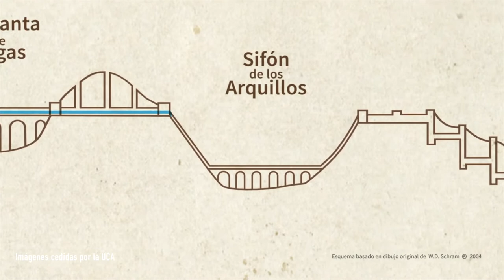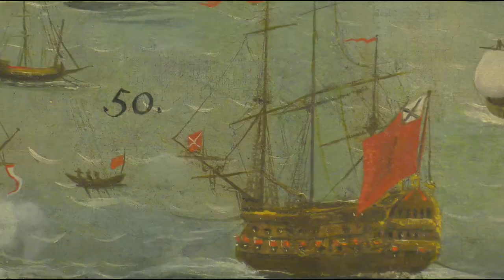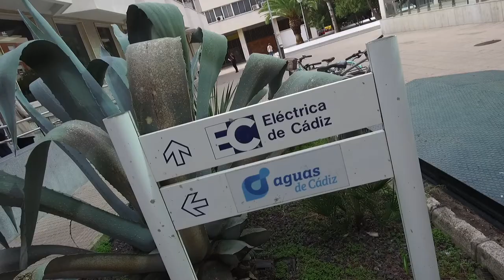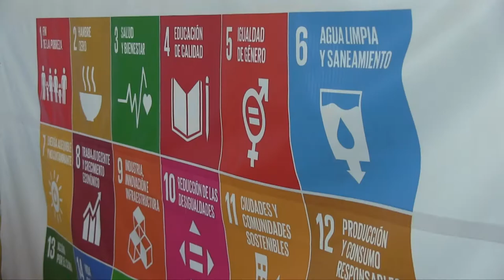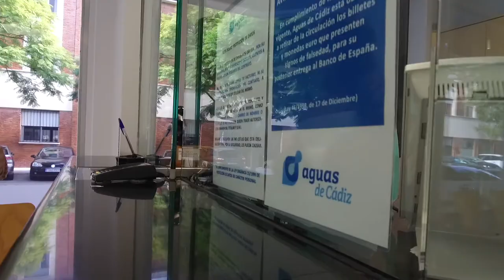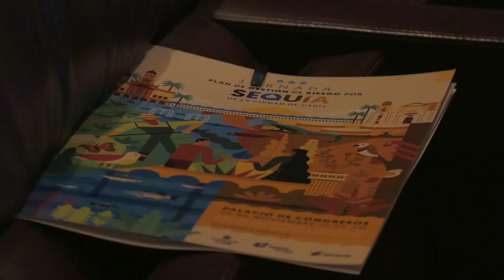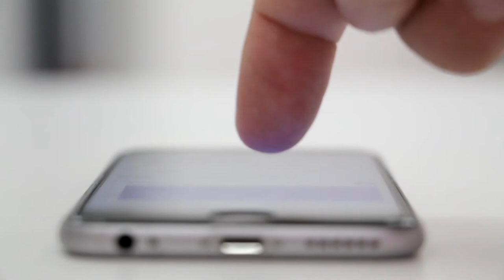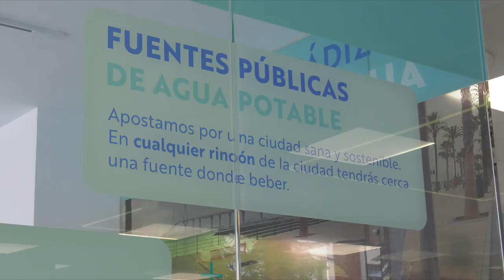El milagro del agua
La historia del agua en Cádiz. Un documental que narra como durante siglos las diferentes culturas que han poblado esta ciudad milenaria han resuelto el abastecimiento de un recurso esencial para la vida.